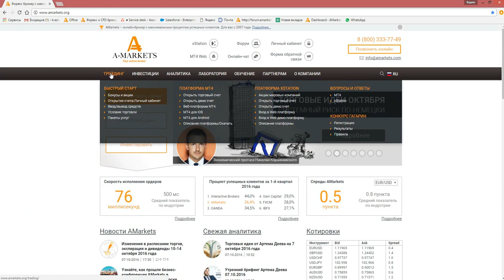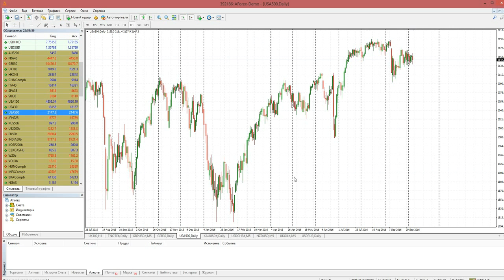Товары, облигации и индексы - особенности активов и их ценообразование